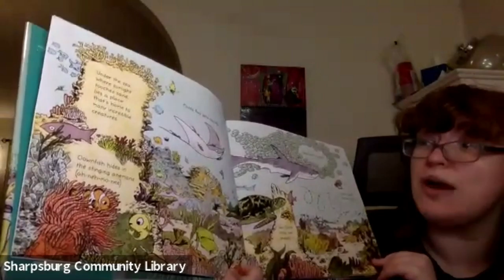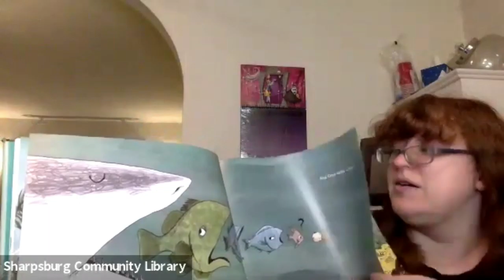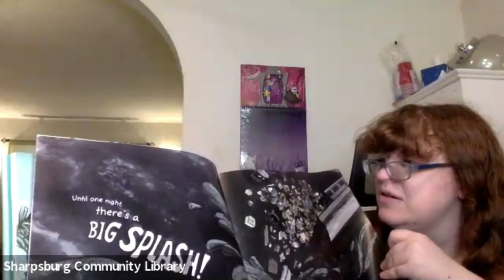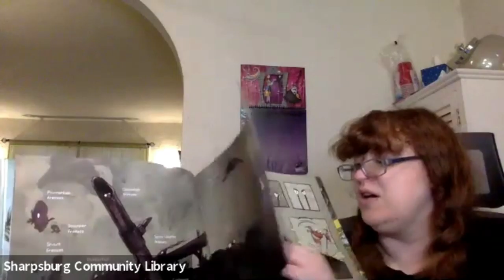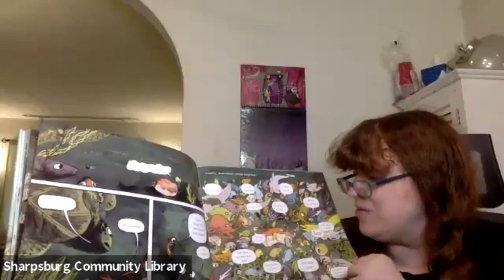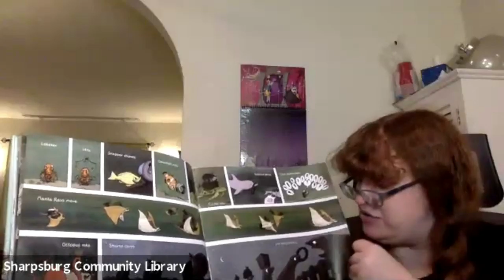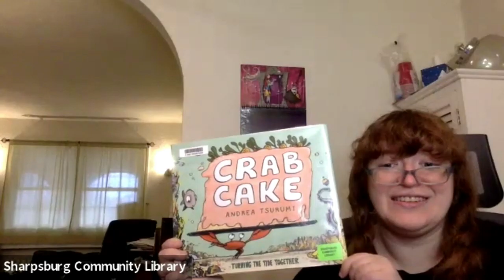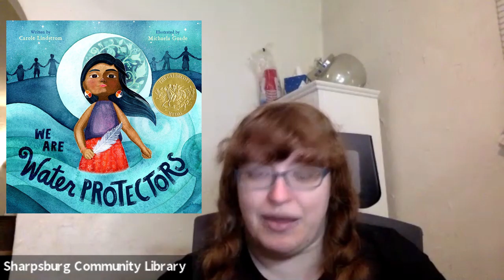Story Stream 48: Ocean Friends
Our story this week takes place in the ocean. See how many kinds of ocean creatures you can recognize! Read with permission of Houghton Mifflin.

Theme Introduction at 1:34
Book at 2:40
Read-alike Recommendations at 11:00